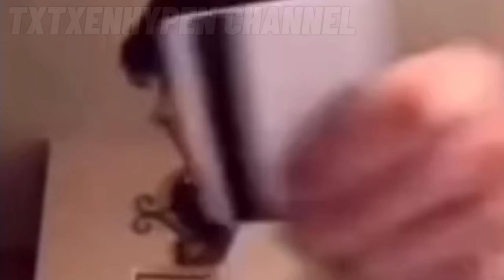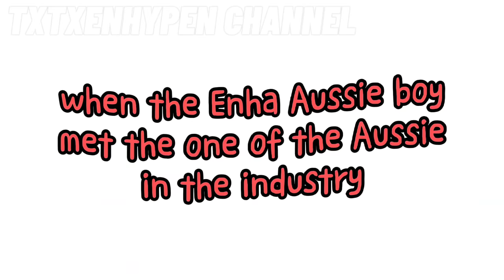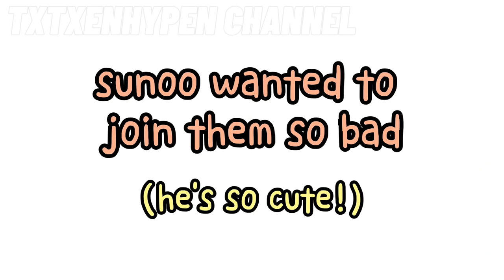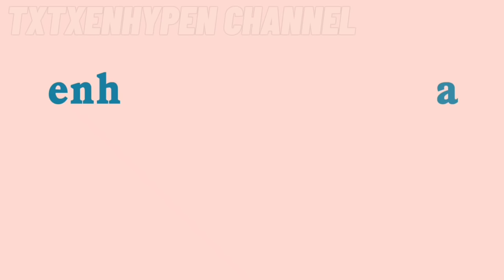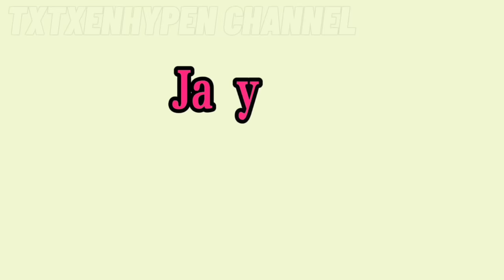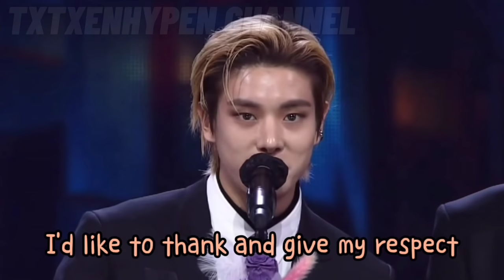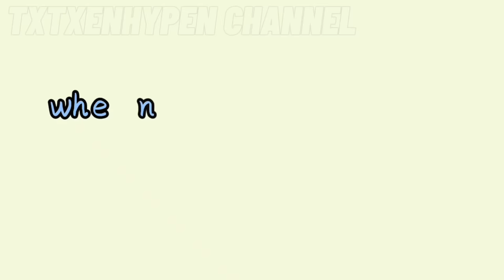ENHYPEN AT AWARDS SHOW IN A NUTSHELL